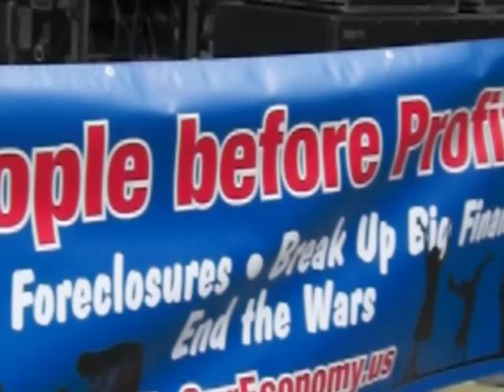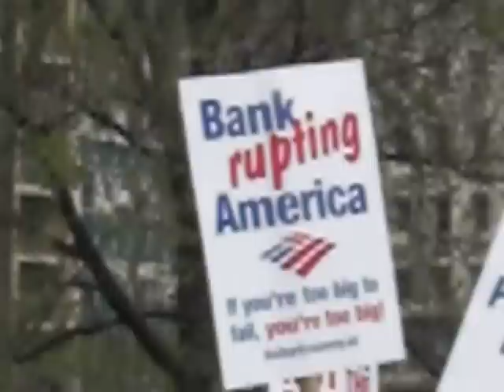Chris Hedges speech Union Square NYC - April 15th 2011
Chris Hedges addressing the crowd at the "This Is What Resistance Looks Like" rally in front of Bank of America at Union Square, NYC.
The phrase consent of the governed has been turned into a cruel joke. There is no way to vote against the interests of Goldman Sachs. Civil disobedience is the only tool we have left.